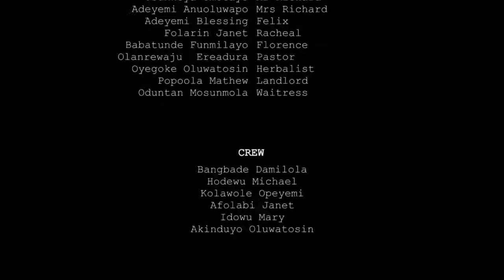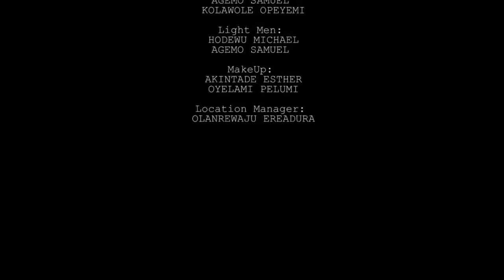The Source - Kingdom Drama Ministry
The Source is a shot inspirational movie produced by the Drama Ministry of the Foursquare Students' Fellowship, FSF Ilaro, Ogun State,  Nigeria